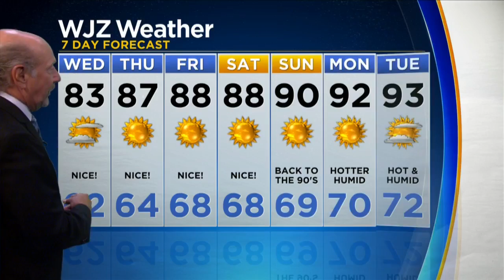Marty Bass Has Your Wednesday Morning Weather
A look at the weather in Baltimore Wednesday.